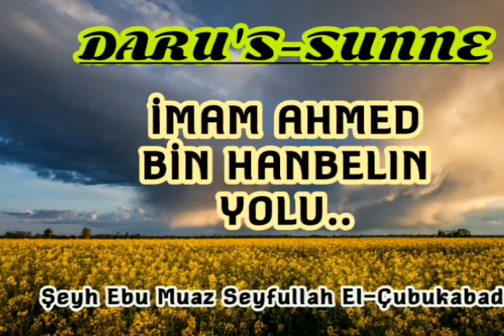IMAM AHMED VE HANBELİLERİN YOLU ( Şeyh Ebu Muaz Seyfullah El-Çubukabadi)